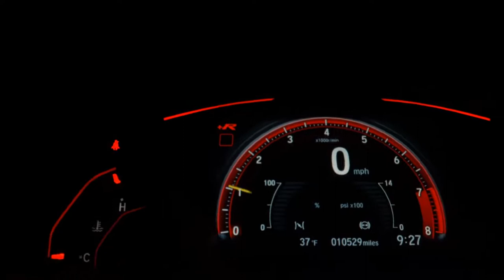FORD RANGER - 2019 - Ribeirão Preto/SP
Dados do Veículo
Veículo: FORD / RANGER 2.2 XLS 4X4 CD 16V
Ano: 2018/2019
Combustível: DIESEL
Portas: 4 PORTAS
Câmbio: Manual
Cor: BRANCA
KM: 210.000

✅ Air Bag
✅ Alarme
✅ Ar Condicionado
✅ Ar Quente
✅ Desembaçador Traseiro
✅ Direção Hidráulica
✅ Encosto de Cabeça Traseiro
✅ Freio ABS
✅ Protetor de Caçamba
✅ Rádio
✅ Rádio e MP3
✅ Retrovisores Elétricos
✅ Tração 4x4
✅ Travas Elétricas
✅ Vidros Elétricos
✅ Kit Multimídia
✅ Trio Elétrico
✅ Farol de Neblina
✅ Entrada USB
✅ Controle de Som no Volante
✅ Bluetooth
✅ Air Bag Passageiro
✅ Porta Copos
✅ Retrovisor Retrátil
✅ Som Original